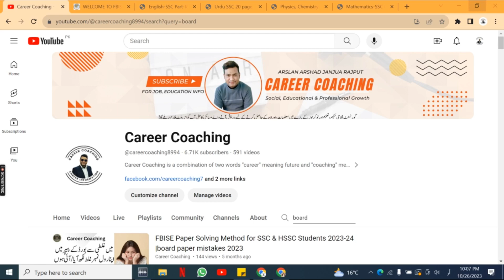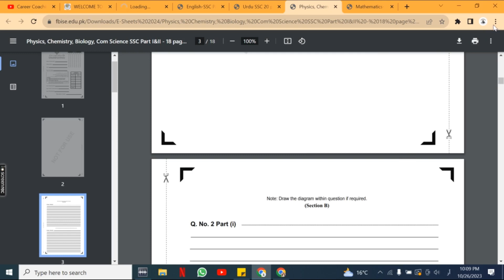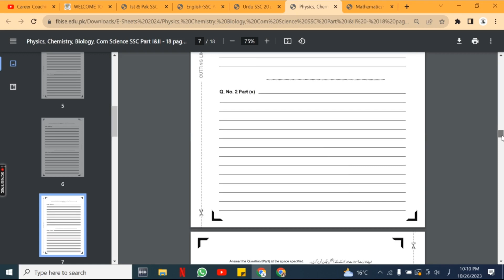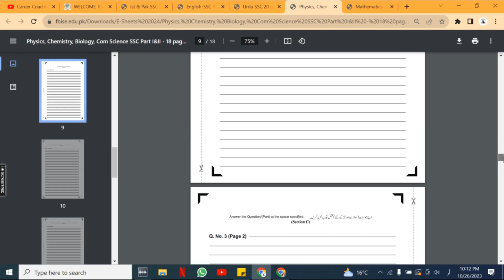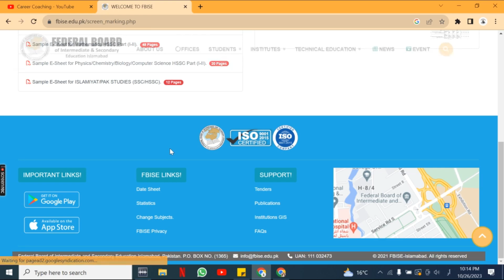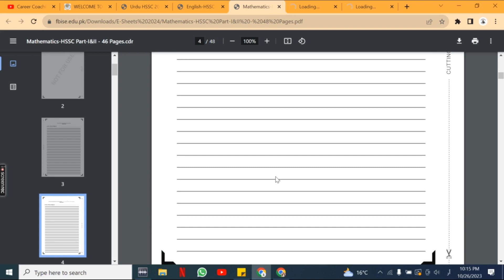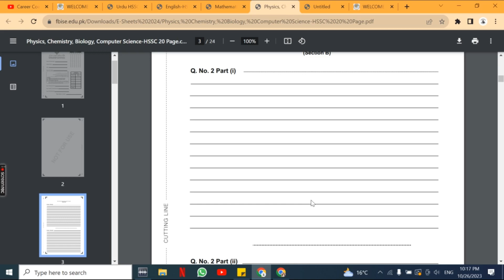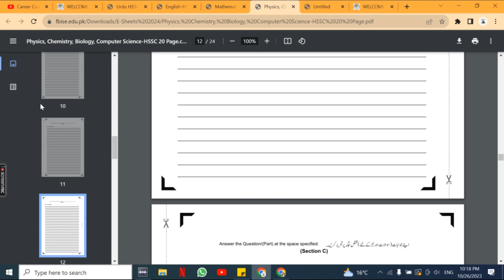FBISE Paper Solving Method for SSC & HSSC Students 2023-24 | 9th & 10th Class | 1st Year | 2nd Year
1. FBISE Islamabad
2. Federal Board of Intermediate and Secondary Education Islamabad
3. Paper Solving Method
4. Paper Solving Tricks
5. Paper solving pattern
6. Paper solving
7. Paper solving tips
8. Paper solving 2023
9. Paper solving strategy class 10
10. Paper solving strategy neet paper
11. FBISE Paper Solving Method
12. FBISE Paper Solving Tricks
13. FBISE Paper solving pattern
14. FBISE Paper solving
15. FBISE Paper solving tips
16. FBISE Paper solving 2023
17. FBISE Paper solving strategy Class 10
18. FBISE Paper solving strategy neet paper
19. FBISE paper 2023
20. FBISE paper pattern exams 2023
21.  FBISE paper pattern
22. FBISE paper Tips
23. Ssc paper 2023
24. Ssc paper
25. Ssc paper pattern exam
26. Ssc paper presentation
27. Ssc paper 2023 exam date
28. Ssc paper pattern 2023
29. Ssc paper leak news today
30. Ssc paper leak
31. Ssc paper English
32. Ssc paper date 2023
33. Ssc paper checking
34. Ssc exam 2023 update news
35. 9th class math paper 2023 final exam
36. 9th Class math paper 2023
37. 9th Class
38. 9th Class math
39. 9th class English paper 2023
40. 9th class art math guess paper 2023
41. 9th class date sheet 2023
42. 9th class math chapter 1
43. 9th class general math guess paper 2023
44. 9th class ka math ka paper
45. 9th class math guess paper 2023 science group
46. 9th class math guess paper
47. 9th paper 2023
48. 9th paper math 2023
49. 9th paper
50. 9th paper presentation
51. 9th paper scheme 2023
52. 9th paper 2023 English
53. 9th paper English
54. 9th paper pattern 2023
55. 9th paper 2023 English
56. 9th paper pattern
57. 9th paper 2023 math
58. 9th paper pattern 2023
59. 9th paper checking
60. 10th class date sheet 2023
61. 10th class English paper 2023
62. 10th class result 2023
63. 10th class math 1st chapter
64. 10th class physics chapter 1
65. 10th class physics important question 2023
66. 10th class chemistry chapter 1
67. 10th class math paper 2023
68. 10th class math 1.1
69. 10th class physics guess paper 2023
70. First year date sheet 2023
71. First year English chapter 1
72. First year result 2023
73. First year college
74. First year math chapter 1
75. First year physics chapter 1
76. First year biology chapter 1
77.  First year ka result kab aaega
78. First year chemistry chapter 1
79. First year ka result
80. First year exams 2023
81. First year ka result check krne ka tarika
82. First year math chapter 9 exercise 9.1
83. 1st Year exam date sheet 2023
84. 1st year result 2022
85. 1st year english chapter 1
86. 1st Year physics chapter 1
87. 1st year maths chapter 1
88. 1st year chemistry chapter 1
89. 1st year biology chapter 1
90. 1st year english
91. 1st year result 2023 punjab board
92. 2nd year date sheet 2023
93. 2nd year result 2022
94. 2nd year math chapter 1
95. 2nd year date sheet 2023 Punjab board
96. 2nd year math chapter 2
97. 2nd year
98. 2nd year physics chapter 1
99. 2nd year English chapter 1
100. 2nd year chemistry chapter 1
101. 2nd year english
102. 2nd year biology chapter 1
103. 2nd year supplementary Exams
104. HSSC date sheet 2023
105. HSSC 2nd annual examination 2022
106. HSSC Exam date sheet
107. HSSC 2 Result 2023 FBISE
108. HSSC full form
109. HSSC kya hai
110. HSSC Result 2023
111. HSSC 2 Maths chapter 1
112. HSSC chemistry paper
113. HSSC Lecture
114. HSSC 1 Result FBISE